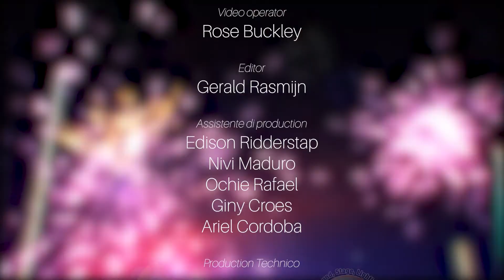Dande Adulto 2020, Eric Ras - Alma Folklorico